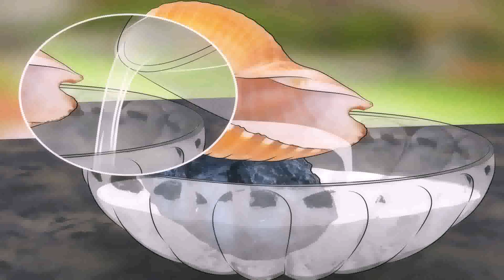Garden Water Features Mitre 10 (see description) (see description)